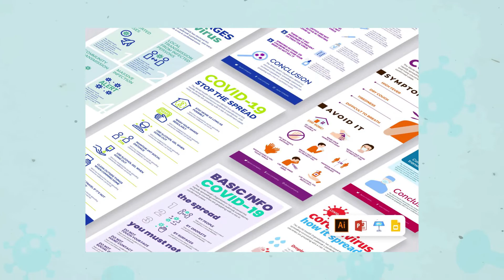Coronavirus Infographics Bundle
This is a video with actual infographics on the topic of coronavirus.